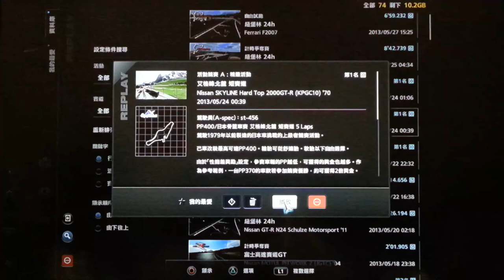GT5:Seasonal Events PP400 Japan 1979 Antique Car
PP400/日本骨董車賽事
唯有1979年以前製造，PP400以下的日本車可參加的上級者競賽活動。